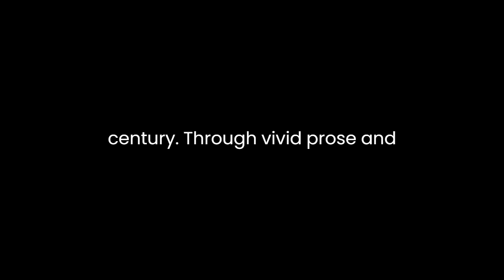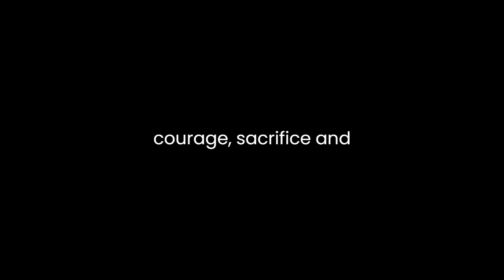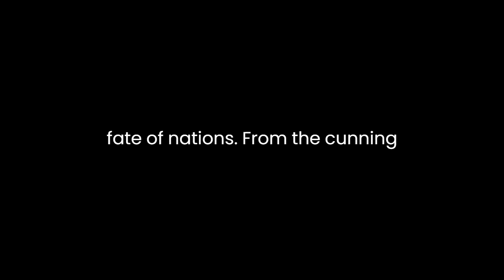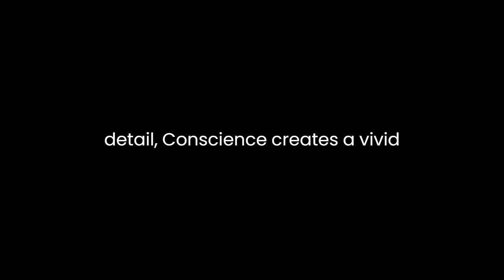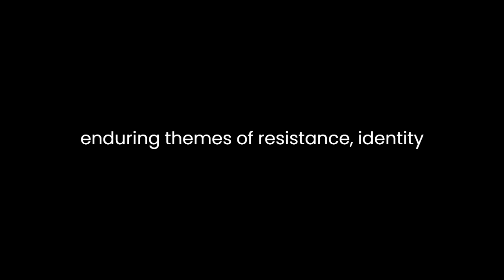"De Leeuw van Vlaanderen" By Hendrik Conscience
"The Lion of Flanders" by Hendrik Conscience stands as a seminal work in Flemish literature, celebrated for its portrayal of Belgian history, particularly the Battle of the Golden Spurs. Conscience, often considered the father of Flemish literature, penned this historical novel in 1838, encapsulating the spirit of nationalism and the quest for identity prevalent during the 19th century. Through vivid prose and compelling characters, Conscience intertwines historical events with fictional elements, crafting a narrative that resonates with readers long after its publication.
At its core, "The Lion of Flanders" is a tale of resistance and valor. Set against the backdrop of the medieval struggle for independence, the novel depicts the relentless pursuit of freedom by the Flemish people against French oppression. The protagonist, Robrecht van Bethune, embodies the spirit of Flemish resilience as he leads his compatriots in a daring rebellion against their overlords. Through Robrecht's journey, Conscience explores themes of courage, sacrifice, and patriotism, painting a stirring portrait of heroism in the face of adversity.
Central to the narrative is the Battle of the Golden Spurs, a pivotal moment in Flemish history. Conscience masterfully recreates the chaos and intensity of this historic clash, immersing readers in the fury of combat. By intertwining historical facts with fictional elements, he brings the battlefield to life, capturing the desperation and determination of the Flemish fighters as they clash with their French adversaries. Through vivid descriptions and dramatic imagery, Conscience highlights the significance of this seminal event, portraying it as a defining moment in the struggle for Flemish identity.
Beyond its historical backdrop, "The Lion of Flanders" also delves into deeper themes of identity and nationhood. Conscience underscores the importance of cultural heritage and collective memory in shaping a people's sense of self. Through his characters' reflections and interactions, he explores the complexities of belonging and allegiance, emphasizing the bonds that unite the Flemish people in their quest for autonomy. By celebrating their shared history and traditions, Conscience champions the idea of Flemish identity as a source of strength and resilience in the face of external threats.
Moreover, the novel offers a nuanced portrayal of power and politics in medieval Europe. Through the machinations of various characters, Conscience depicts the intricate webs of alliances and rivalries that shaped the fate of nations. From the cunning maneuvers of King Philip IV of France to the internal strife within the Flemish leadership, he illustrates the complexities of governance and diplomacy during this tumultuous period. Through these political intrigues, Conscience adds depth and complexity to his narrative, showcasing the myriad forces at play in the struggle for supremacy.
In terms of style, Conscience's prose is both evocative and eloquent, capturing the grandeur and drama of the medieval era. His vivid descriptions and rich imagery transport readers to a bygone age, immersing them in the sights, sounds, and sensations of medieval Flanders. Through his meticulous attention to detail, Conscience creates a vivid tapestry of historical authenticity, inviting readers to experience the past in all its glory and turmoil.
In conclusion, "The Lion of Flanders" stands as a timeless masterpiece of Flemish literature, celebrated for its vivid portrayal of history and its enduring themes of resistance, identity, and nationhood. Through his compelling narrative and rich characterizations, Conscience brings to life the epic struggle of the Flemish people against oppression, inspiring generations with tales of valor and sacrifice. As a seminal work in Belgian literature, "The Lion of Flanders" continues to captivate readers with its timeless tale of heroism and defiance.